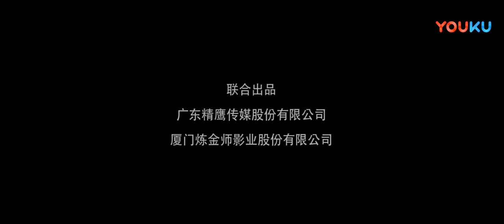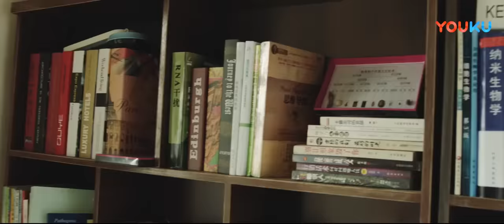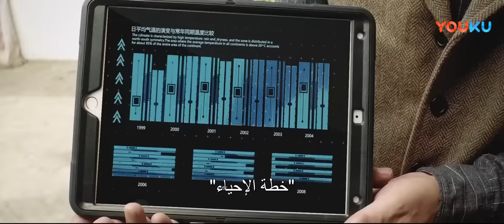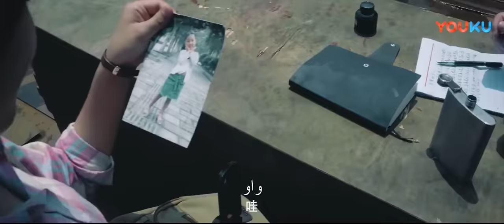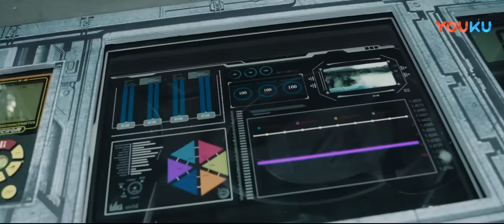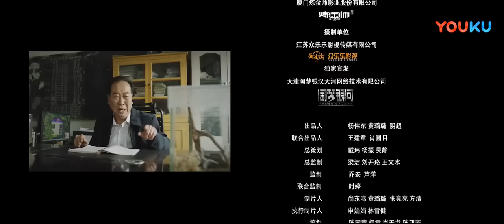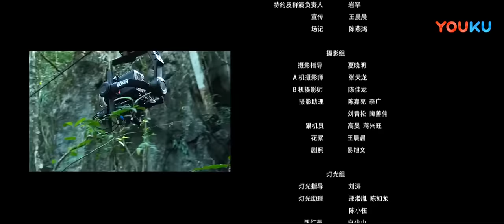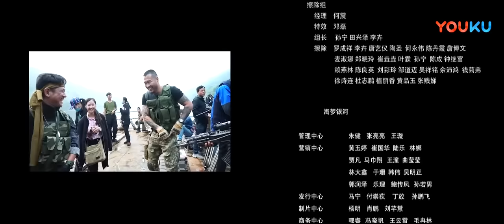[الثعبان]｜Snake｜النسخة الصينية من "كارثة الأناكوندا" تستحق المشاهدة!｜أكشن/رعب/كارثة/مغامرة｜YOUKU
النوع: أكشن / مغامرة
المخرج: لين تشن تشاو
الملخص: من أجل إنقاذ ابنته المريضة، ينضم لين تشي إلى فريق المغامرة المكون من الثري تشي تنغ، والخبير الطبي لان رو، والجيولوجي فاتي ومجموعة المرتزقة، ويشرع في رحلة للعثور على "ثمار الحياة". في هذه الغابة الخطرة، تأتي الأخطار واحدة تلو الأخرى، وقتل أعضاء الفريق واحدًا تلو الآخر، ويبدو أن هناك وحوشًا شرسة كامنة في الظلام. أصبحت العلاقة بين أعضاء الفريق الذين يريدون الهروب وتشي تنغ متوترة أكثر فأكثر. وفي نفس الوقت، زهرة الحياة على وشك الازدهار، وظهر الوجه الحقيقي للوحش الغامض.

الممثلون: هوانغ كاي لون/زينغ يو/شي مي لي/يانغ يونغ